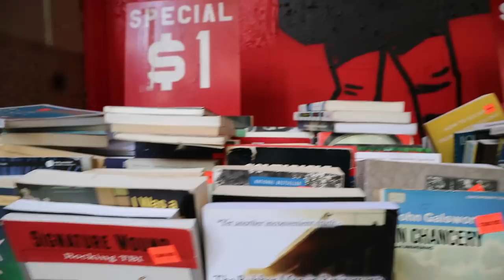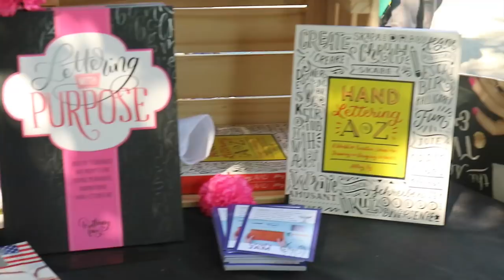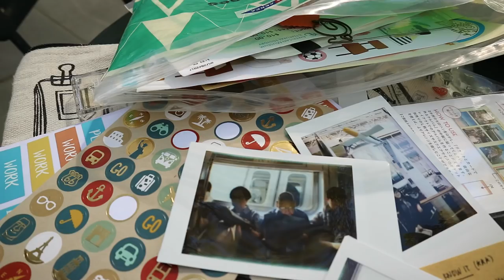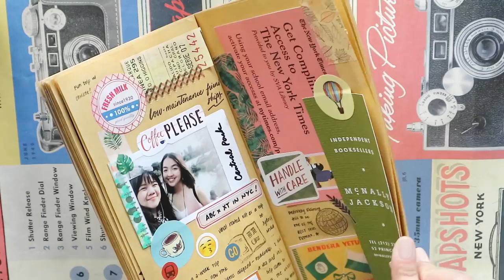Two Weeks in New York 🇺🇸 (vlog + journal flip thru) | Abbey Sy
It has been my lifelong dream to visit New York City—and it finally happened last September! Spent two weeks in NYC with a 2-day side trip to Washington DC. Felt so surreal being in my favorite city; let alone take a break from work for the first time in my 3 years of freelancing and writing books. Enjoy the video! *Art haul coming next!

☆ PLACES VISITED ☆

School of Visual Arts (My dream school!)
Brooklyn Bridge
DUMBO
Strand Bookstore (saw my book, ahh!)
National Air & Space Museum
Maker Faire (conducted a workshop!)
Flatiron Building
Cha Cha Matcha
Katz’s Delicatessen
Bryant Park

☆ ELSEWHERE ☆